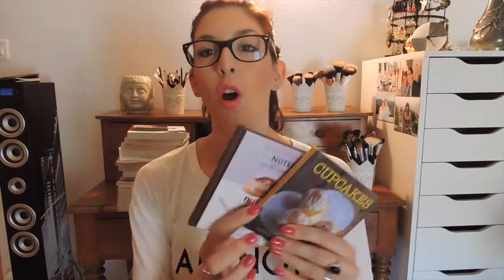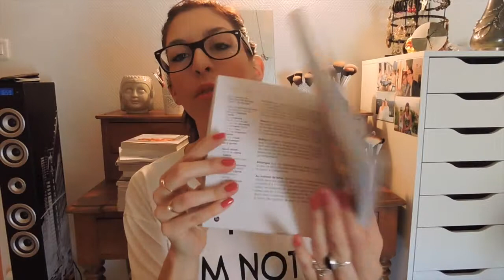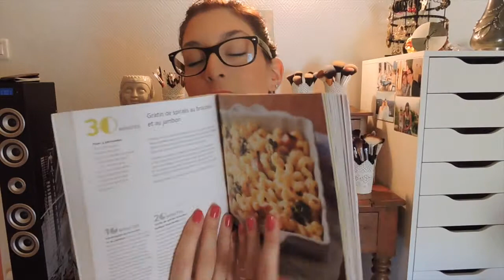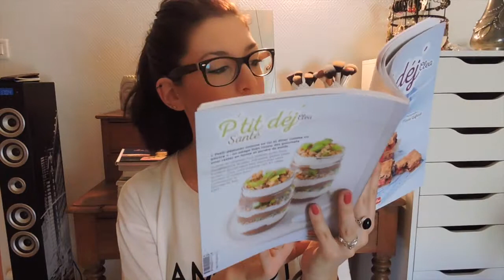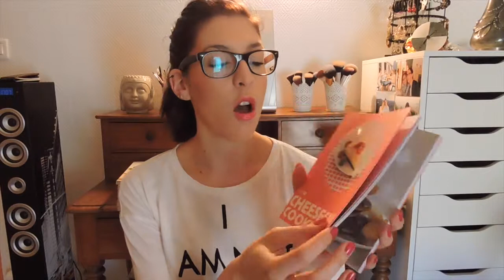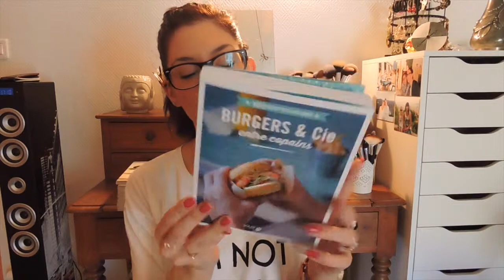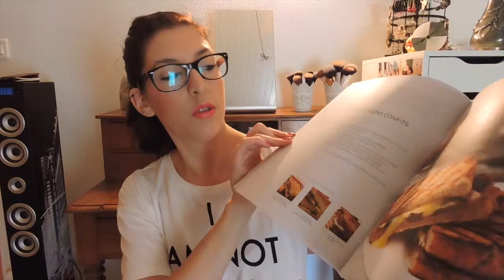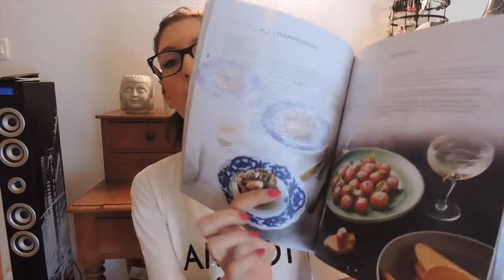Livre de cuisine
Les infos c'est par ici...

- 200 Super Smoothie

- 200 recettes de New York

- Ptit Dej

- Muffins, cupcakes et petits gâteaux

- Cheesecake, cookie & co

- Burger & Cie entre copains

- Les cookies de Laura Todd

- Livres Larousse

- Petits plats végétariens

Plus d'informations me concernant ? Posez moi vos questions en commentaires et je vous répondrai avec plaisir :)